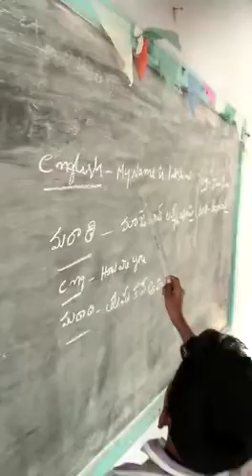ZPHS PORUMAMILLA , Porumamilla mandal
Bhasha Sangam - Marathi Language